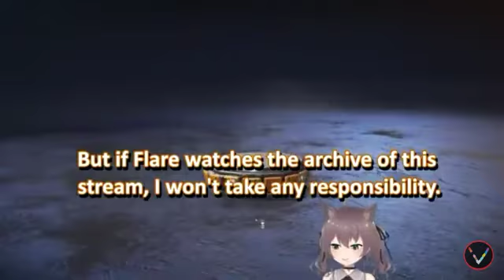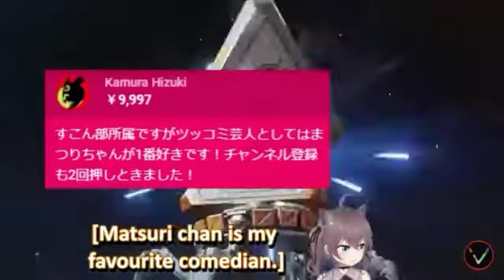Matsuri Viewers cheating confession with superchats ft. flare.